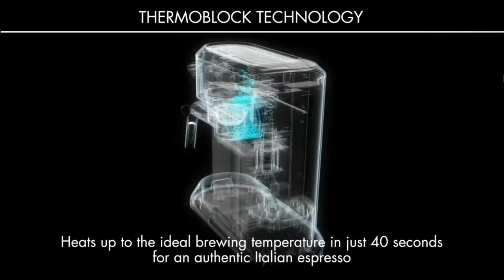De'Longhi - Dedica Arte Espresso Machine !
De'Longhi EC685M Dedica Deluxe Automatic Espresso Machine, 1, Metallic

- De'Longhi EC685M Dedica

-De'Longhi EC885M Dedica Arte (Amazon)

- De'Longhi ECAM29084SB (Amazon)

- De'Longhi EC680M Espresso (Amazon)

welcome! please like and subscribe to my channel (100% Free) for more  product videos, see and learn more about the product before buying..( This is not a review) Product details only.

-Try Prime Discounted Monthly Offering (Amazon)
-Try Audible Premium Plus and Get Up to Two Free Audiobooks (Amazon)
(Amazon)